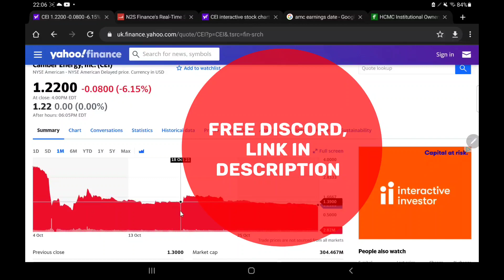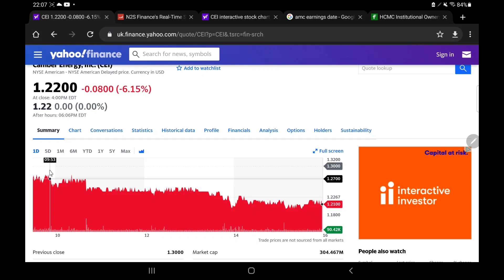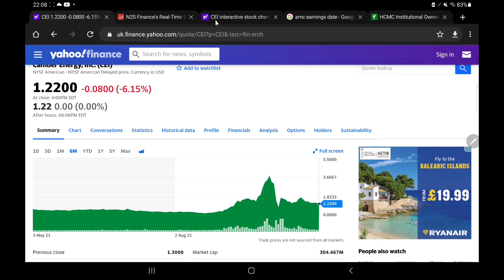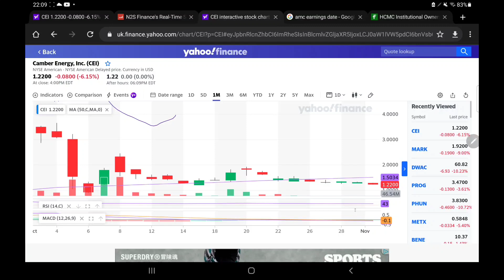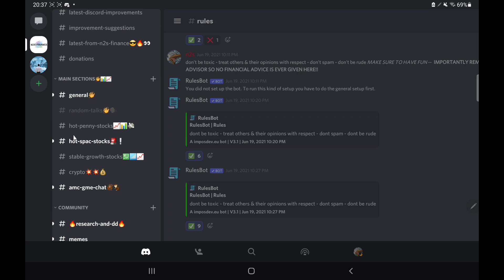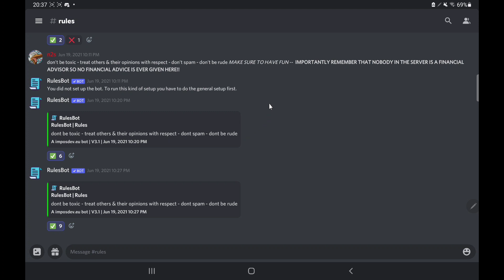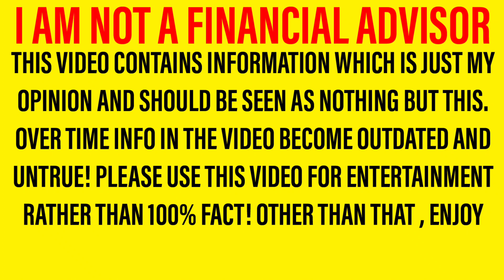CEI STOCK ANALYSIS! - COULD THE DROP BE OVER & IS CEI ABOUT TO ROCKET AGAIN? + WHAT HAPPENED TODAY?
Hello there, welcome back to a new video! In this one we are looking at cei stock And giving my opinions based on what we have seen! It is important to note that I am not a financial advisor however in tonight’s video, I will be sharing my opinion on cei stock In this important cei stock Analysis and cei stock Update video! So let me walk you through the structure of the video. First of all we will be doing a cei stock update and cei stock analysis; letting you know all you need to know regarding cei stock Then we shall move onto our cei stock predictions and cei stock forecasts where we will share what I expect to happen in the next few days! So yeah, hope you enjoyed the video. Should I buy cei stock – why not tell us your thoughts over on discord! I can’t wait to hear you guys cei stock. Forecasts and cei stock predictions!

Thank you for your time... bye! * I AM NOT A FINANCIAL ADVISOR! *